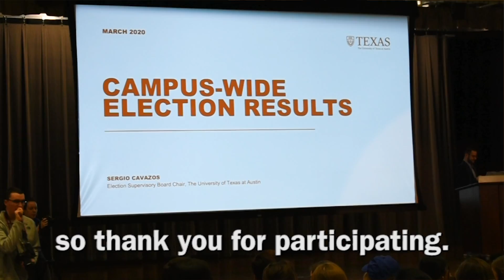Spring 2020 Student Government Election Results - Reactions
Student Government revealed the results of campus-wide elections for the position of Student Body President and Vice President on March 6, 2020. Students cast 7,609 ballots in the election this semester.